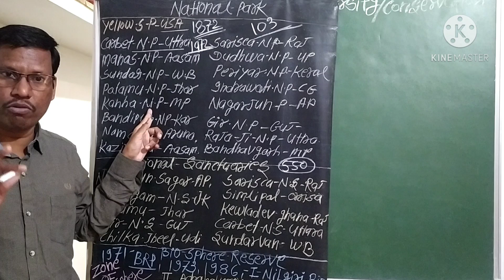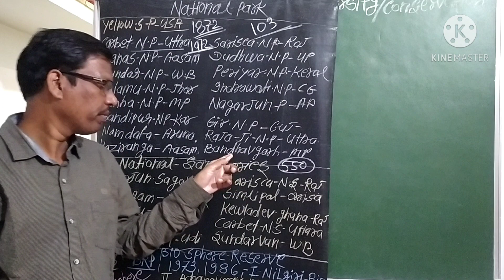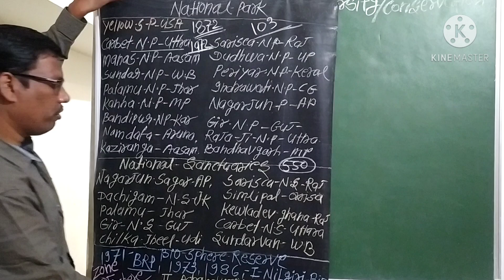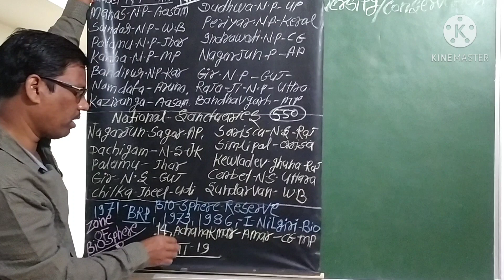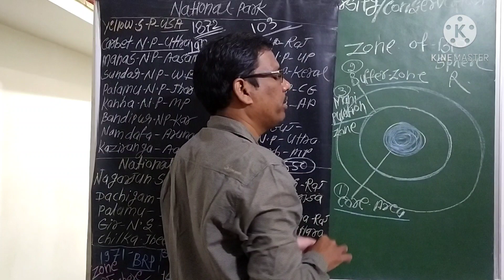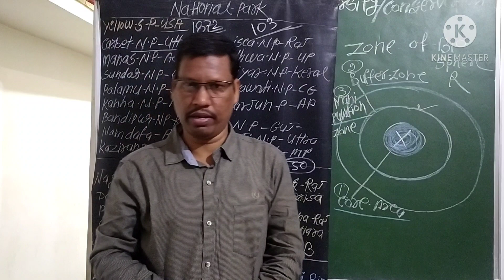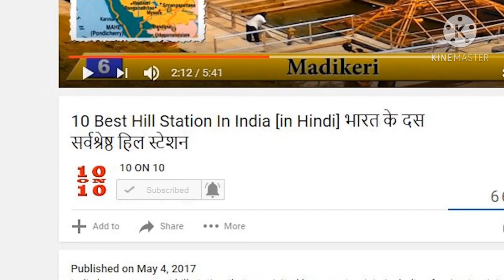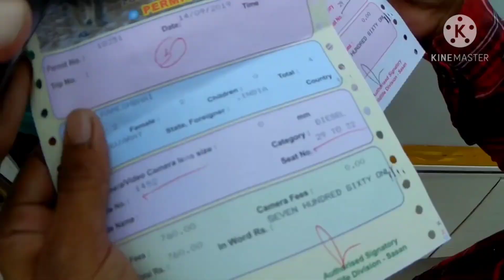Emrs....Biodiversity.part 04,12th bio.unit 5.chapter 15// Yadav Sir// Emrs School